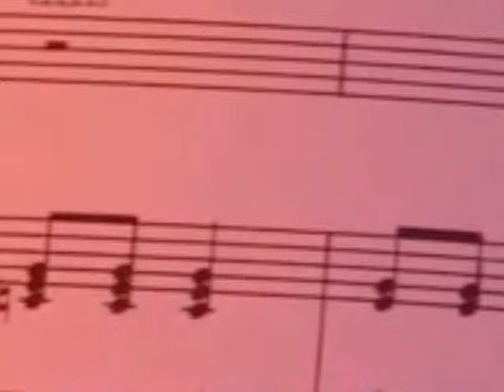le vieux piano - poème Ludovic Freppaz, musique : Emile Lelouch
"Le vieux piano", un poème de Ludovic Freppaz sur une musique de Emile Lelouch.
Un poème dont j'avais écrit la première partie en 1965 (ça ne date pas d'hier...)et que j'ai achevé, pour vous, en octobre 2008.
Je remercie Emile Lelouch qui m'a donné la permission d'utiliser sa musique (titre : "la barbe a papa") pour illustrer ce poème. La virtuosité de Emile honore cette vidéo.